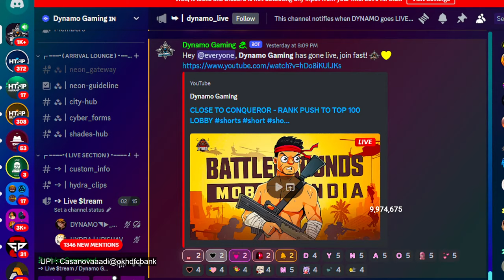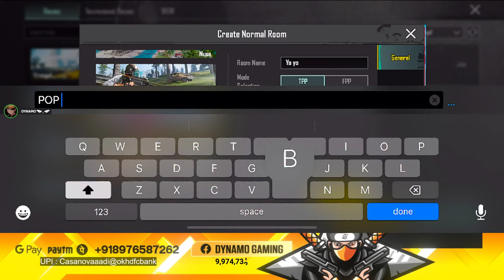HARD CONQUEROR LOBBY & RANK PUSH TO TOP 100 | NO FACECAM STREAM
►Respect Moderators.